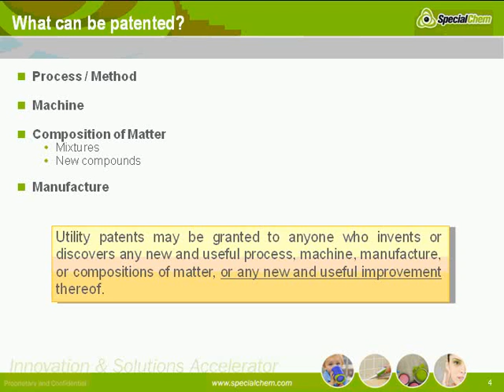US Patent Claims - Part I - Reading & Interpretation - SpecialChem Learning on Demand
This video will provide you with basic working knowledge of how to read a patent and its claims in order to guide your product developments & generate sustainability for your business